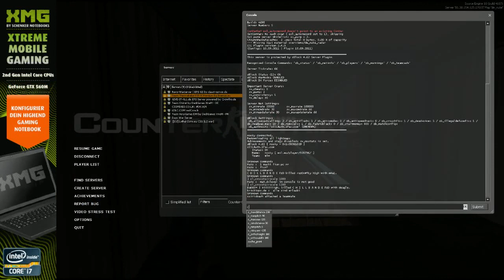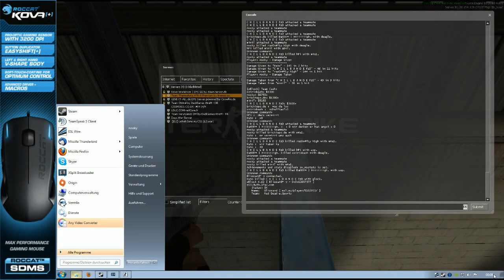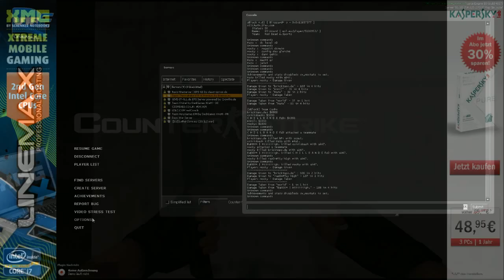VOD - mTw.nooky ESL mr15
Want to get more information about my coaching offer? join read and ask